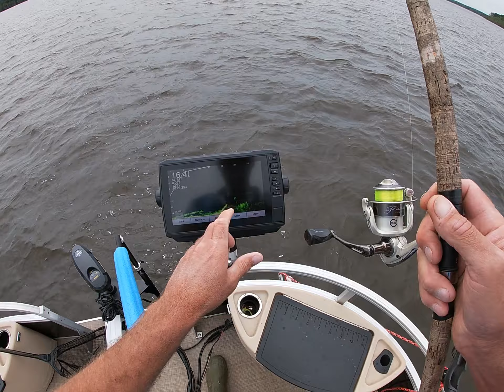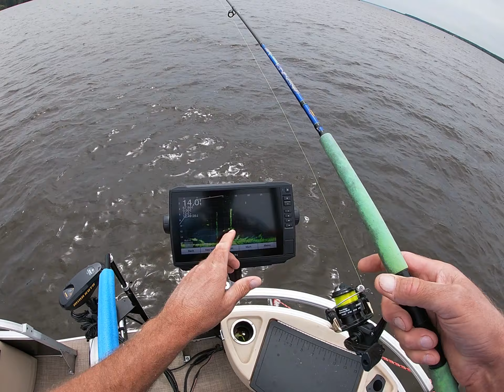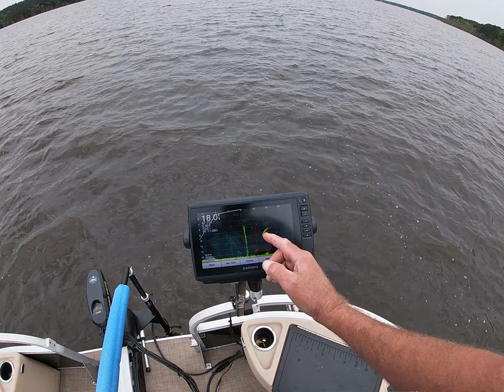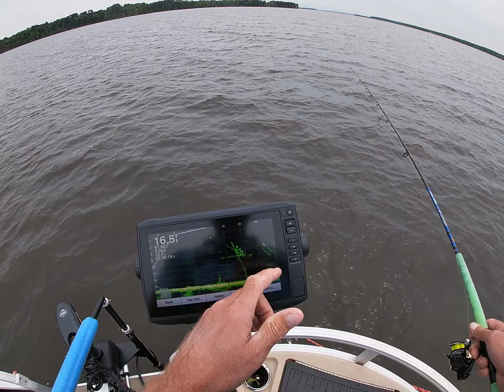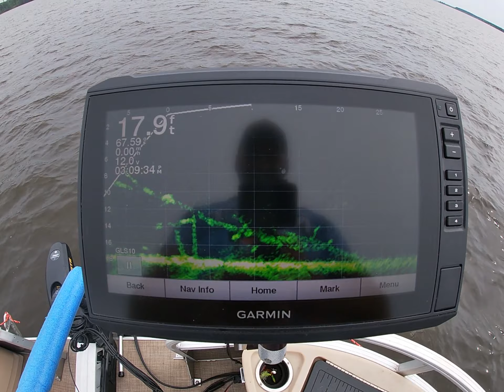How To Locate And Catch Scattered Post Spawn Slab Crappie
Hunting scattered crappie on submerged timber. The fish are holding very tight to standing timber. They are shallow and spooky. I show you how I locate fish and how slow this style of fishing should be. Livescoping scattered crappie is as much hunting as it is fishing. Thank you for your support. Give God the glory for all that's good.